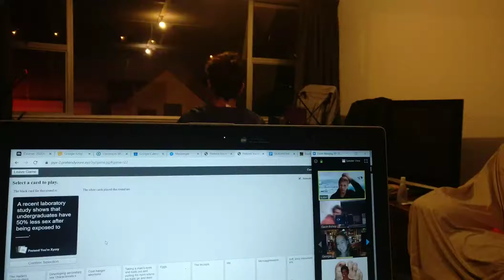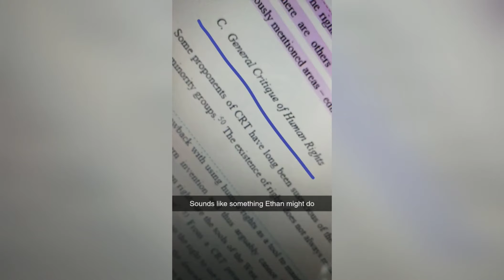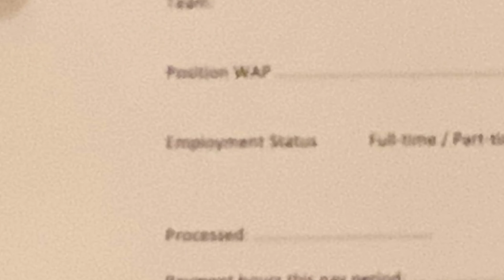The FlatRat Flat edit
Imagine being stuck with these fools for a year

Timestamps:
0:00 Daily 30 second vlogs
Music compilation 13:57